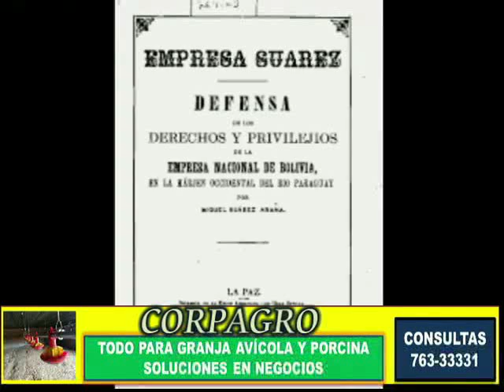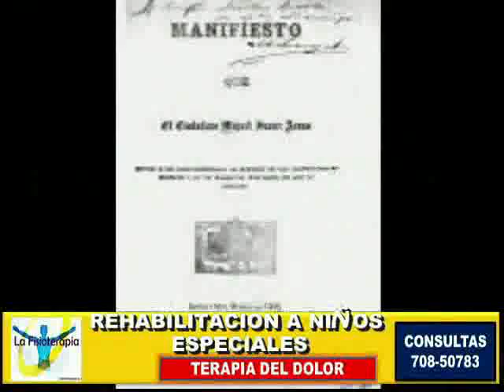13 de mayo del 2022, hoy en Historia Cruceña presentamos a Don Miguel Suárez Arana